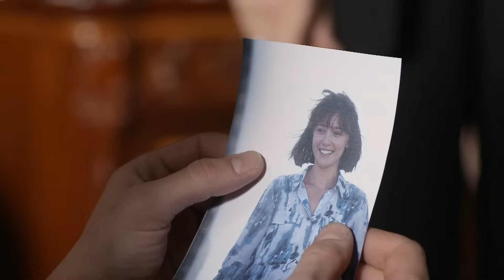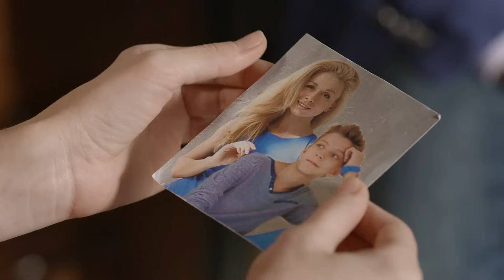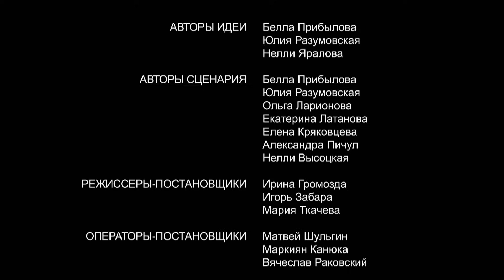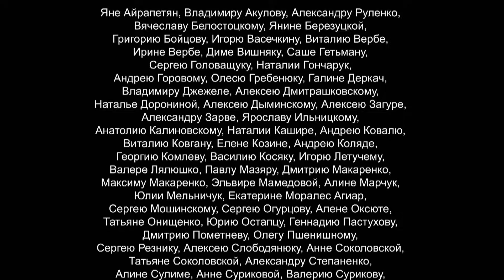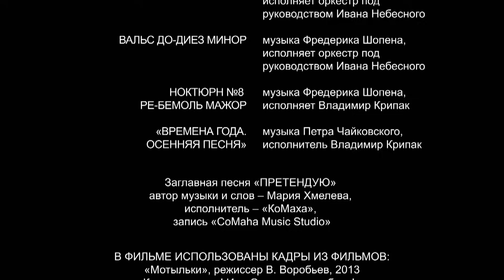Гречанка. Сериал. Серия 25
Жанр: мелодрама
Тип: сериал
Год: 2015
Производство: FILM.UA
Продолжительность: 60 серий
Режиссер: Игорь Забара, Ирина Громозда, Мария Ткачева
Продюсер: Виктор Мирский, Анна Безлюдная, Егор Бенкендорф
Оператор: Матвей Шульгин, Маркиян Канюка, Вячеслав Раковский
Автор сценария: Белла Прибылова, Иван Угаров, Нелли Яралова, Юлия Разумовская
В ролях:  Ольга Гришина, Антон Феоктистов, Ольга Сумская, Виктория Литвиненко, Алексей Фатеев, и др.